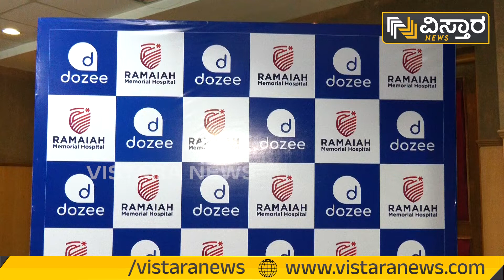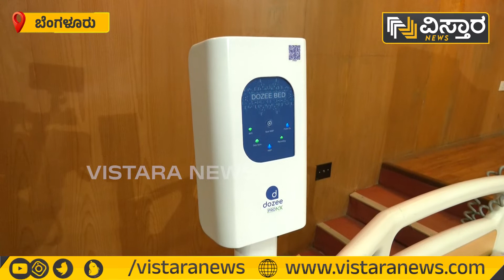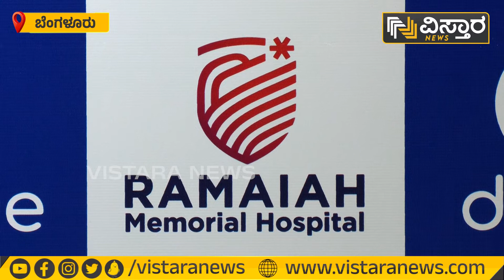ಕೂತಲ್ಲೇ ರೋಗಿ ಮೇಲೆ ನಿಗಾ ವಹಿಸಬಹುದು! | Dozee | Early Warning System | MS Ramaiah | Vistara News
ಕೂತಲ್ಲೇ ರೋಗಿ ಮೇಲೆ ನಿಗಾ ವಹಿಸಬಹುದು! | Dozee | Hospital Care | Early Warning System | MS Ramaiah Hospital | Vistara News Kannada

ಬೆಂಗಳೂರಿನ ಪ್ರತಿಷ್ಠಿತ ಆಸ್ಪತ್ರೆಗಳಲ್ಲಿ ಒಂದಾದ ಎಂ.ಎಸ್ ರಾಮಯ್ಯ ಸ್ಮಾರಕ ಆಸ್ಪತ್ರೆ ವೈಟಲ್ಸ್ ಮಾನಿಟರಿಂಗ್ ತಂತ್ರಜ್ಞಾನವನ್ನು ಅಳವಡಿಸಿಕೊಂಡಿದೆ.  ಈ ತಂತ್ರಜ್ಞಾನದ ಮೂಲಕ ರೋಗಿಗಳ ರಕ್ತದೊತ್ತಡ, ಹೃದಯ ಬಡಿತ, ಇಸಿಜಿ ಹಾಗೂ ಚರ್ಮದ ಉಷ್ಣತೆ ಬಗ್ಗೆ ನಿಗಾ ಇಡುವ ಸಂಪರ್ಕರಹಿತ ವ್ಯವಸ್ಥೆಯನ್ನು ಅಳವಡಿಸಿಕೊಂಡಿದೆ.